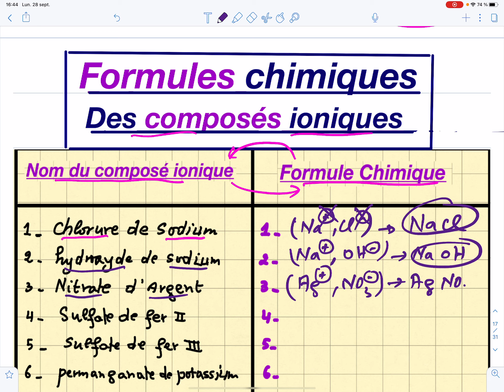Chimie BIOF : Les ions et les composés ioniques : Symboles et noms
3 : Les ions et les composés ioniques : Symboles et noms

يمكنكم متابعتنا على الشبكات الاجتماعية